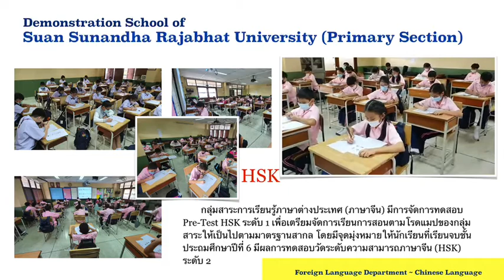汉语水平考试 (一级) HSK 1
การสอบวัดระดับความสามารถภาษาจีน (HSK) เป็นการทดสอบสำหรับผู้ที่ไม่ใช้ภาษาจีนเป็นภาษาแม่ โดยแบ่งการสอบข้อเขียนออกเป็นระดับ 1 – 6 ซึ่งจะมีการจัดสอบวัดระดับความรู้ภาษาจีนทั้งภายใน ประเทศจีนและต่างประเทศเป็นประจำทุกปี โดยอาจารย์สมจิตร ศรีพนาสณฑ์ (อ.ปู)